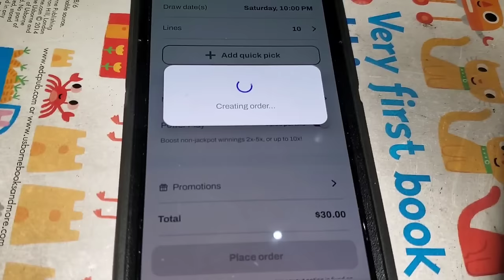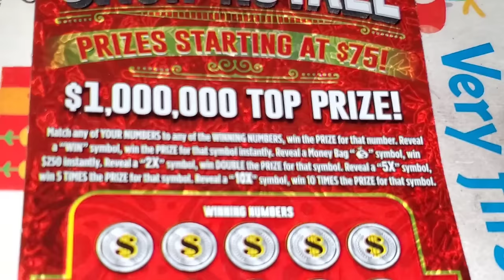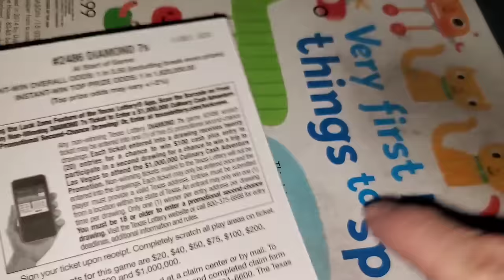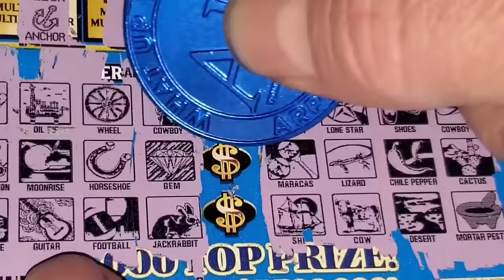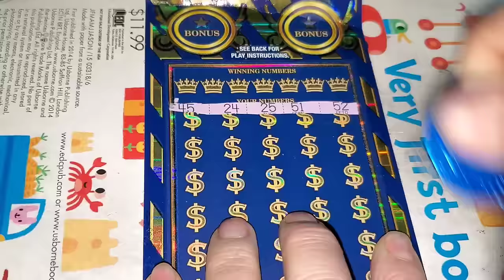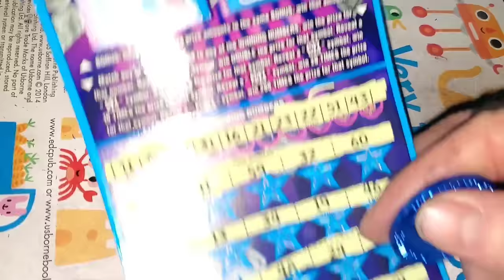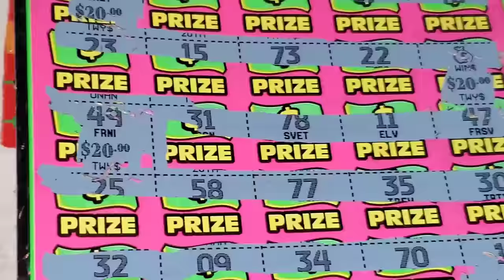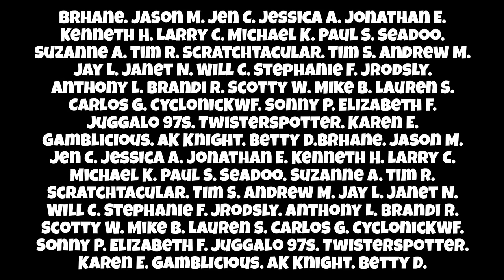I SPENT $1,830 on Texas Lottery Tickets! | ARPLATINUM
ARPLATINUM
6942 FM 1960 EAST #189

Matrix Engaged
Aussie Scratcher
MONIE S.
MELODY S.
LATASHA.
ASHLEY P.
ALEX D.
DREAMIN' OF CLAIMERS.
FRED C.
AARON H.
BK SCRATCHERS.
Brhane.
Jason M.
Jen C.
Jessica A.
Kenneth H.
Larry C.
Michael K.
Paul S.
Seadoo.
Suzanne A.
Texan Grammy.
Tim R.
Tracy G.
Jay L.
PJ Willer.
Kballard27
Steve Z.
MrCmoney310.
Florida Claimers Ted.
Kimberly G.
WolfCiara.
Juanita F.
Scratchtacular.
Andrew M.
Janet N.
Will C.
Stephanie F.
Jrodsly.
Anthony L.
Brandi R.
Scotty W.
Mike B.
Lauren S.
Carlos G.
CyclonicKWF.
Sonny P.
Elizabeth F.
Juggalo 97s.
Twisterspotter.
Karen E.
Gamblicious.
AK Knight.
Betty D.